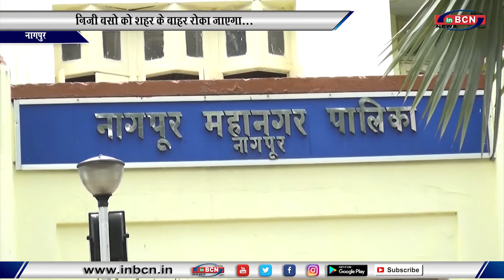निजी बसों को शहर के बाहर रोका जाएगा...INBCN NEWS